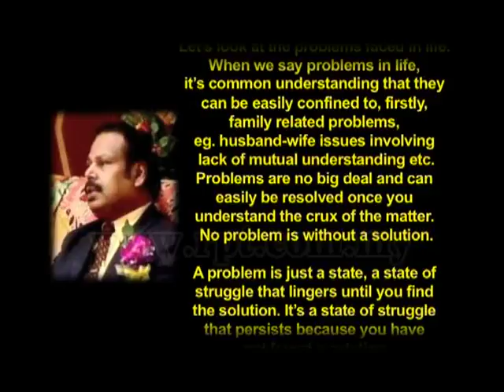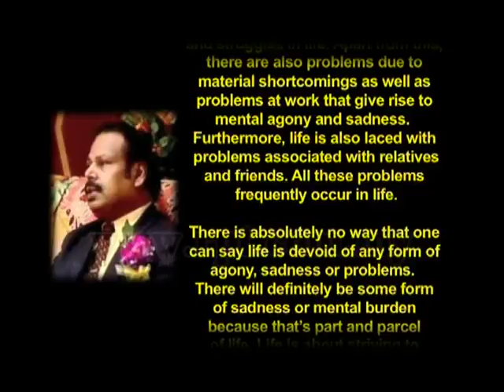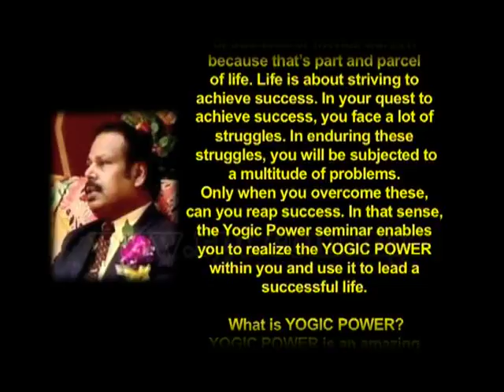RPT Minnal FM HDG Speech - 03122015 Utilising the YOGIC POWER to solve problems in life (Eng)